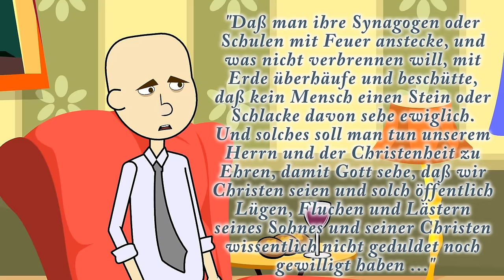Heil Martin! - Der gute böse Reformator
Sind Sie auch schon so aufgeregt und können es kaum abwarten, dass das große Reformationsjubiläum endlich losgeht?
Heil dem großen Martin Luther, der das erst möglich gemacht hat! Ein Mann, von dem wir heute ja noch sooooo viel lernen können...